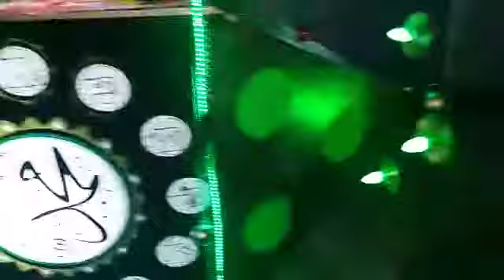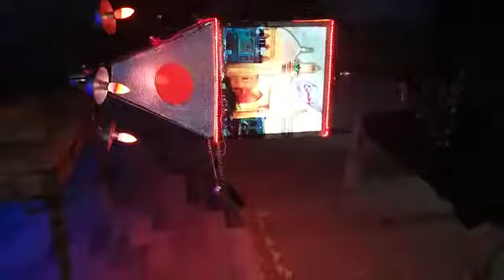Alam Pak Haji Shah Mast ImamBargha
Kot Ghulam Mohammad City Azadari Network